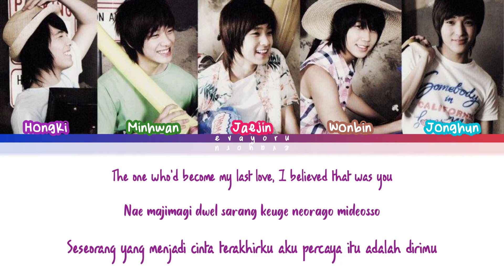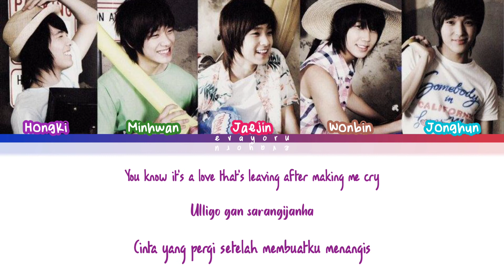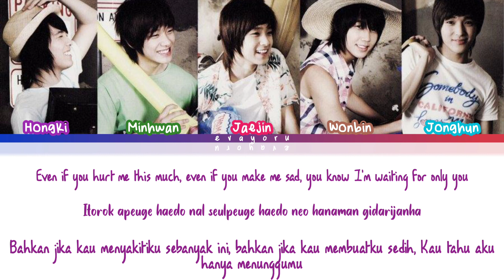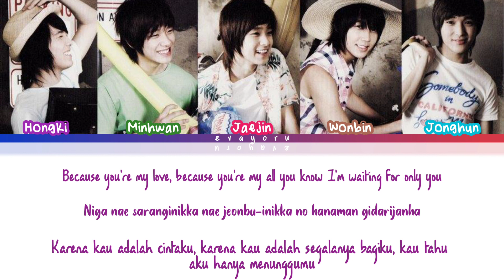FT Island After Love Lyrics Engsub Indosub